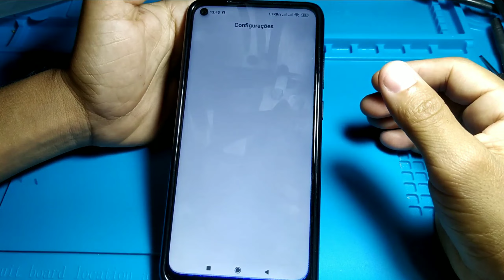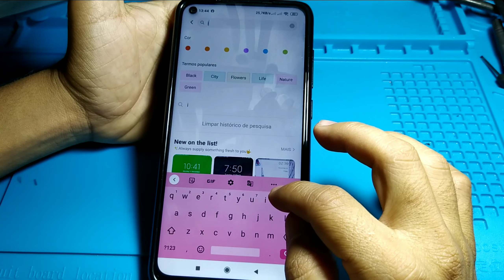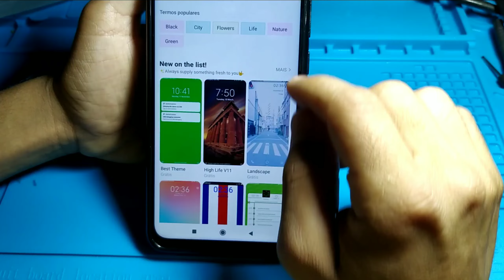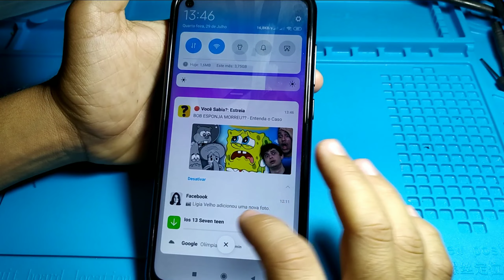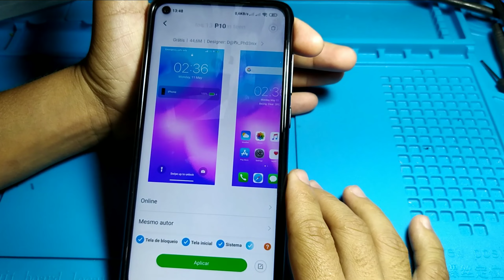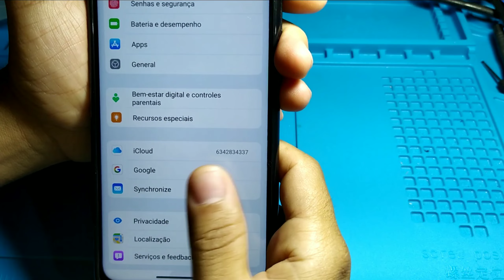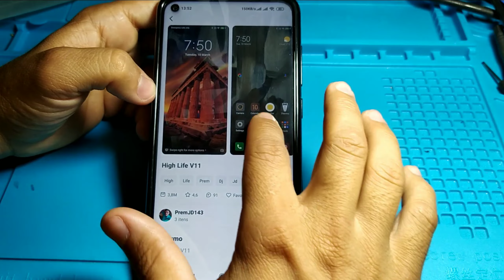Veja!!! TRANSFORME seu XIAOMI em um iPhone sem nenhum APP ios14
Bateria, agora, carrega, controle, Xbox, PlayStation 4, vídeo gamer,